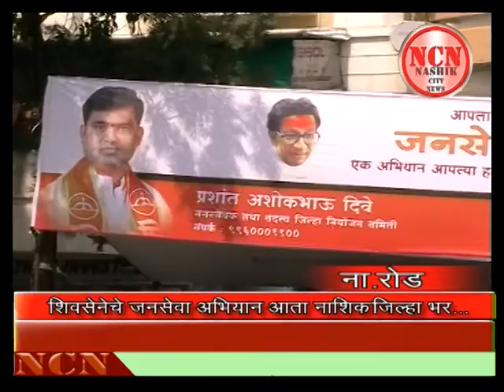शिवसेनेचे जनसेवा अभियान आता जिल्हा भर...ना.रोड